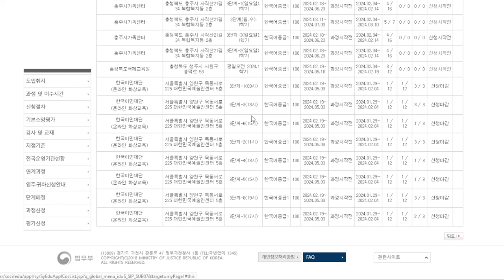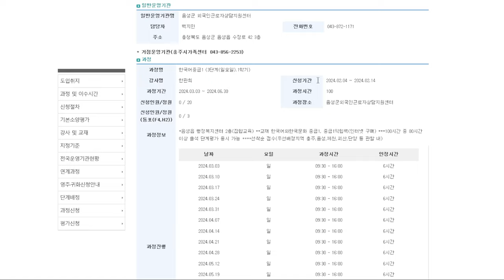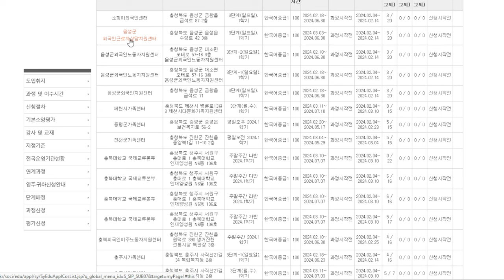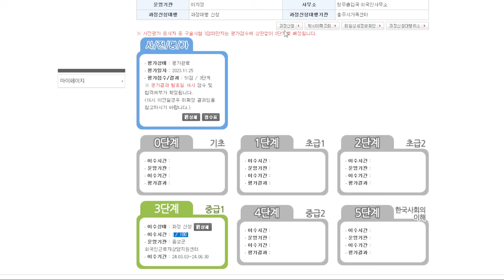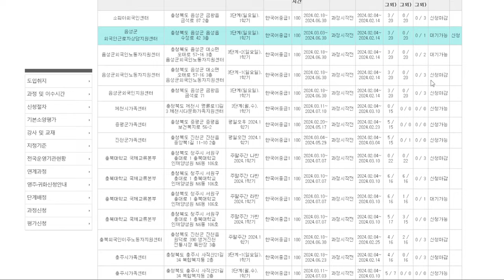របៀបចុះឈ្មោះរៀនជាមួយក្រសួង 사회통합 프로그램 អោយទាន់គេ